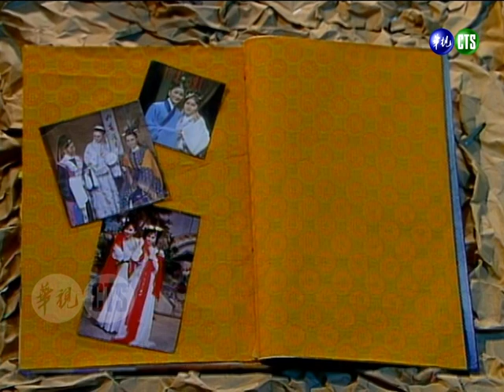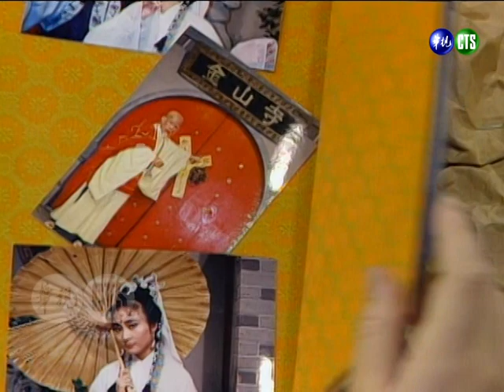白素貞水漫金山寺！不敵法海動了胎氣...孩子交付澎恰恰 郭子乾鎮壓楊麗音在雷峰塔下！【連環泡】精彩片段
民國78年5月22日（1989）播出第895集。
主題：白蛇傳（下）

金庸角色都宅心仁厚！澎恰恰因緣際會得到武功 吐出「百花玉露丸」噁跑車輪法王？！【連環泡】精彩片段
澎恰恰楊麗音當臨時演員尬爆？狂偷瞄鏡頭亂走位 王偉忠ㄍㄧㄥ不住笑噴【連環泡】精彩片段
許仙聽信法海的話 給白素貞喝雄黃酒！楊麗音現出原形嚇死澎恰恰...【連環泡】精彩片段